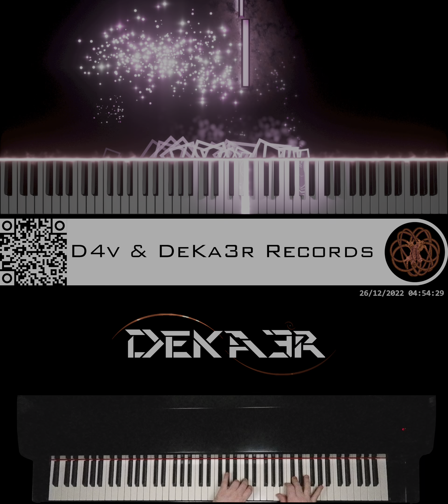🔴 IRL - ESTUDIOS PROFUNDOS DE PIANO - FA# MENOR MELÓDICO - ESCALAS EN OCTAVAS